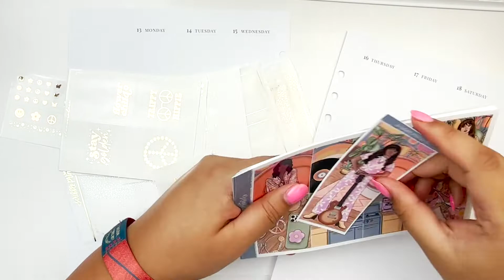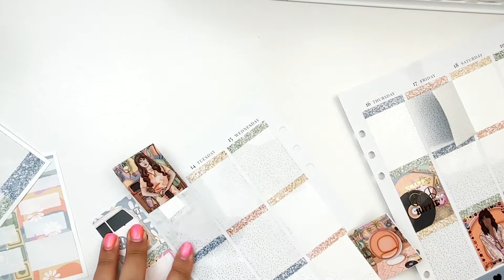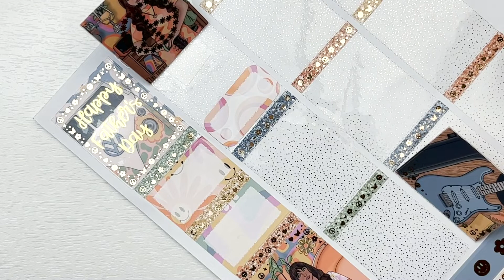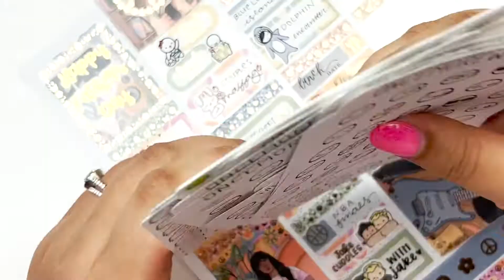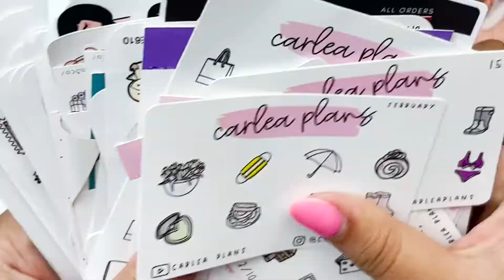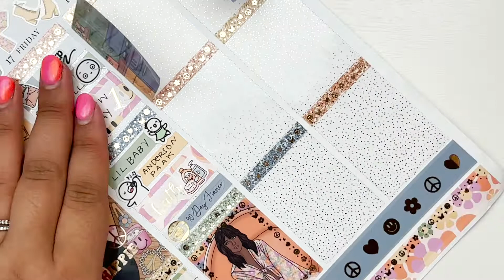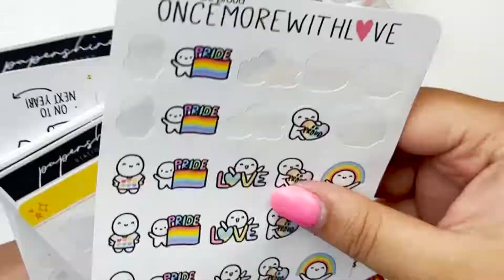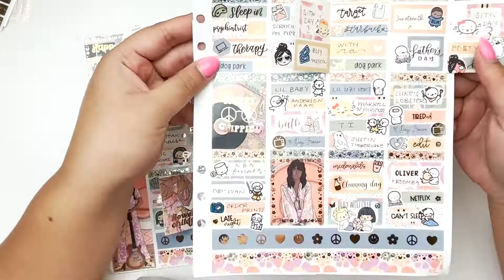Plan With Me // Stay Groovy (Scribble Prints Co.)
My Planner is an Aura Estelle Cloud with A5W Vertical Inserts from Caress Press